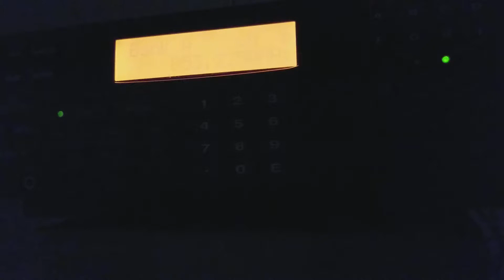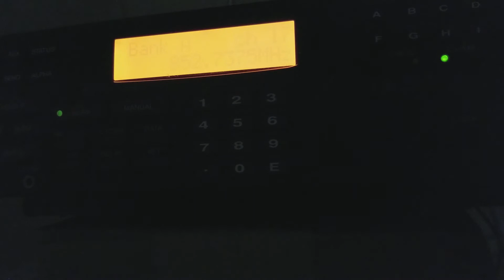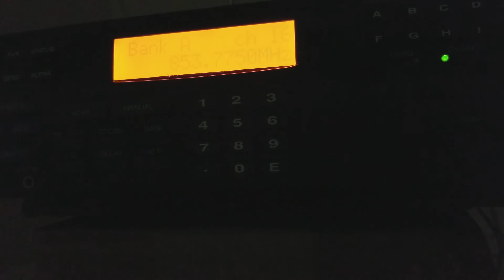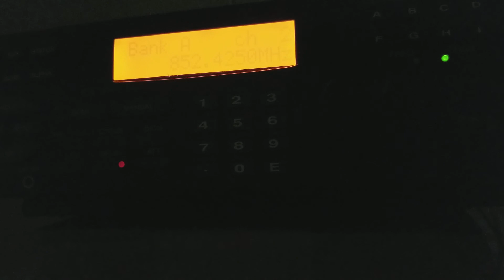#22 - LISTEN TO POLICE SCANNER - LONG ISLAND NEW YORK